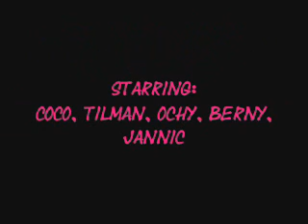Brückenspringen Trailer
hamma aber das richtige kommt noch!